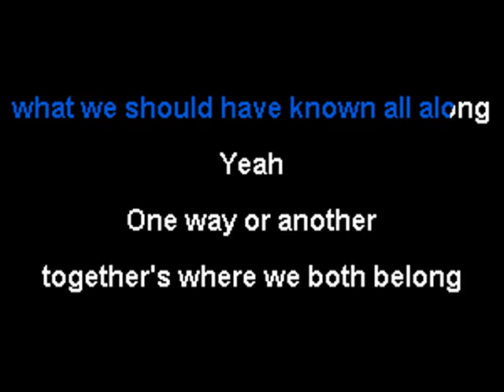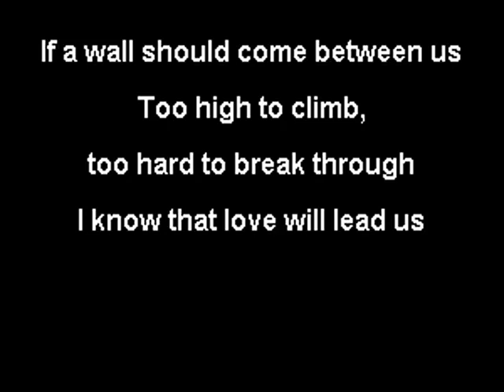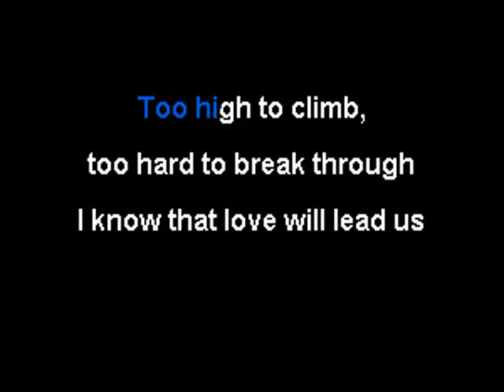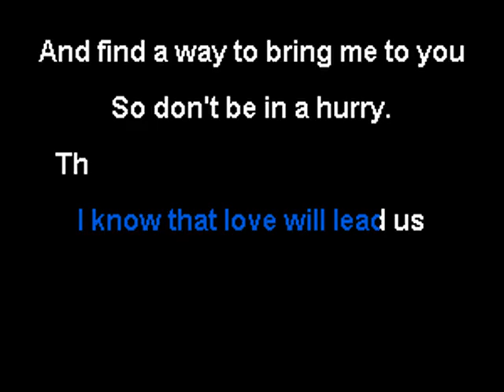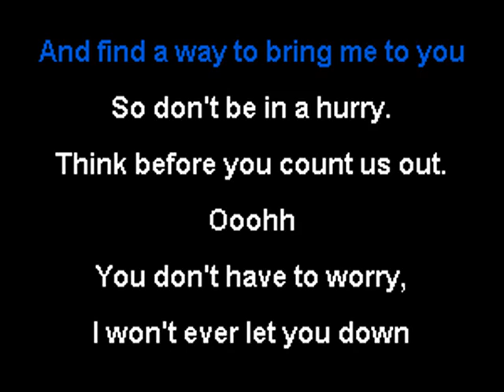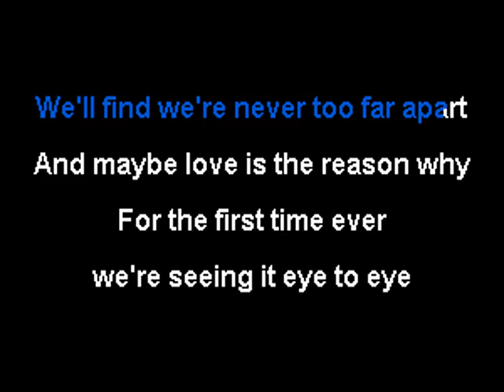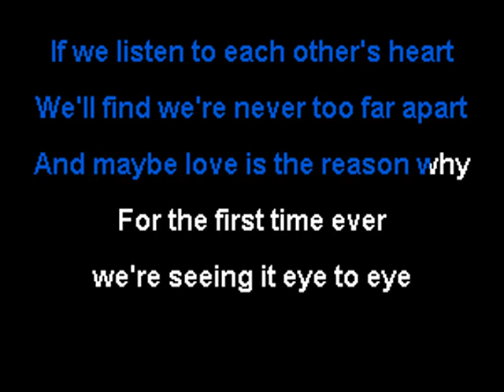The Nerdy Singer Karaoke Creation - Powerline's Eye to Eye!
From The Goofy Movie, It's Eye to Eye by Max's favorite music group Powerline!!